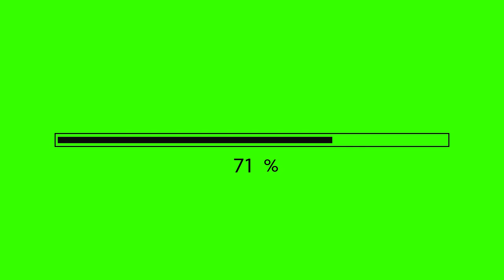Green Screen Loading Percentage Bar [Royalty-Free / No copyright / Stock Video]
INSTOCK is the best No Copyright / Royalty-free / Stock Video for content creators.

TERMS TO USE THE VIDEO:
Put this in your video description: